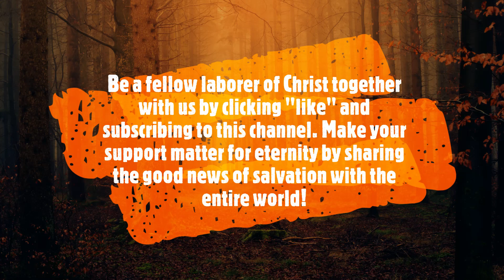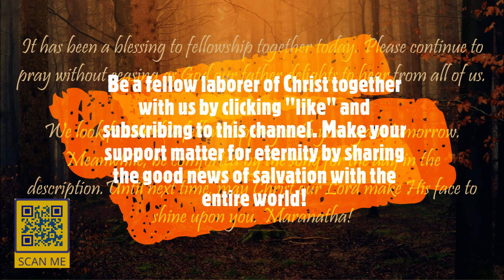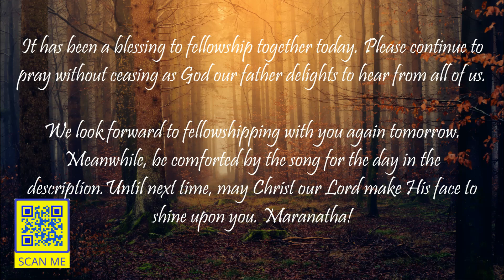Daily Bible Reading Fellowship, July 28, 2023 (Day 209)